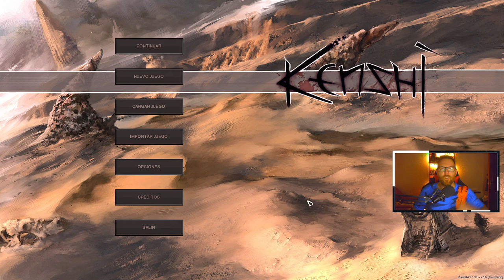La BATALLA de DESIERTO NEGRO | Kenshi Gameplay Español Ep.5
Kenshi es un juego de mundo abierto con temática RPG, viaja por un mundo solo o con tu grupo de aventureros en un mundo abierto totalmente Sandbox, sin historia lineal. Tu eliges lo que quieres ser, un aventurero, mercader, ladrón, asesino, cazarecompensas, un señor de la guerra, granjero, esclavo o simplemente carne para canibales.
Investiga nuevo equipamiento, armaduras, armas... compra y mejora tus propios edificios, crea una fortificación segura de cualquier amenaza, o funda una ciudad próspera y llena de vida y negocios. Satisface los deseos de varias facciones, vive en un mundo donde la fuerza y la destreza son una pieza clave si quieres sobrevivir en cualquier bioma, desierto, pantano, montaña, bosque...
Entrena a tus guerreros, castiga a tus enemigos, cura a tus heridos, protégelos, llévalos a casa o simplemente abandónalos a su suerte. En Kenshi puedes ser lo que quieras y hacer lo que quieras, eso si, atento a las consecuencias de tus actos...